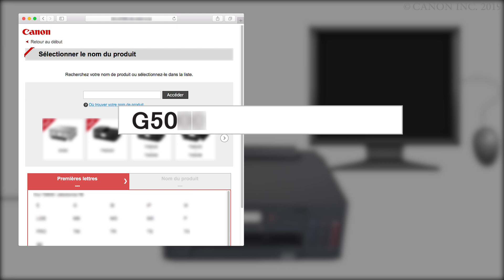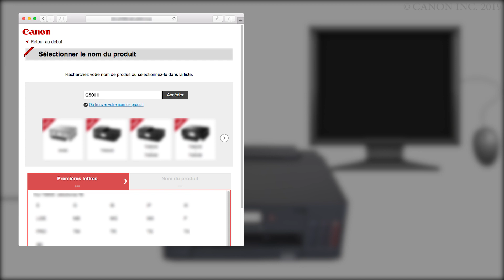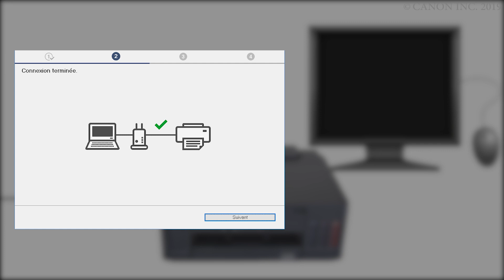Connexion de l'imprimante à un ordinateur - 1/4 (macOS) (G5000 series)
Procédure permettant de connecter un ordinateur à l'imprimante
Téléchargez les données requises pour la configuration.
Procédez à la configuration.